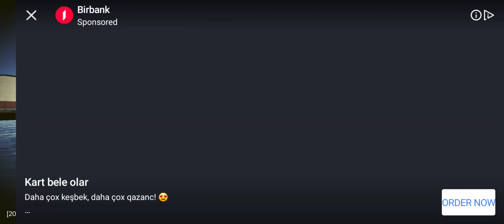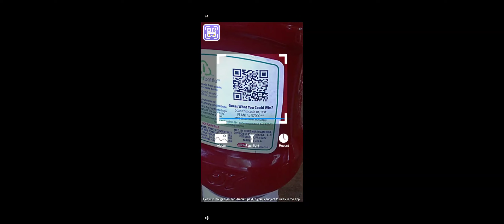oyunun adi abone olanara soyleyeceyim...